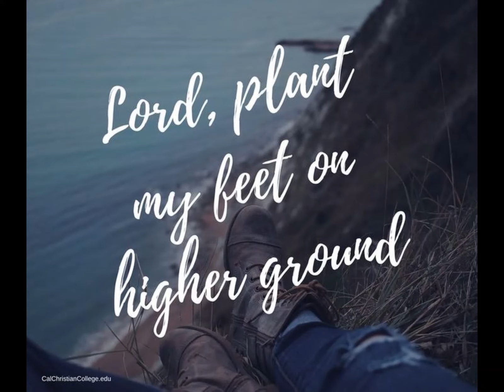HIGHER GROUND (LORD LIFT ME UP) BY JOSH INOJALES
HELLO GUYS, ITS ME AGAIN JOSH. IN THIS VIDEO I AM PLAYING PIANO INSTRUMENTA HIGHERGROUND. I HOPE YOU ENJOY LISTENING AND THANKS FOR ALL YOUR SUPPORT AS ALWAYS